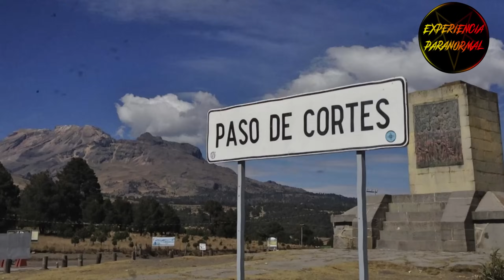LA BRUJA DEL POPOCATÉPETL | RELATO DE UN SENDERISTA | RELATOS DE BRUJAS